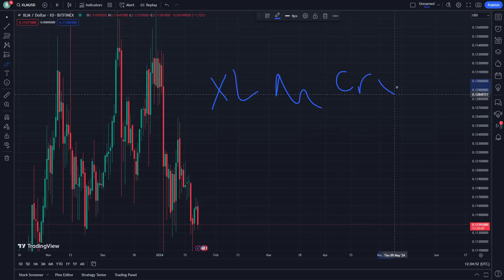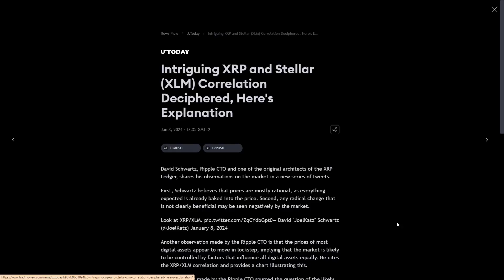XLM Crypto Price Prediction News Today 22 January - XLM Stellar